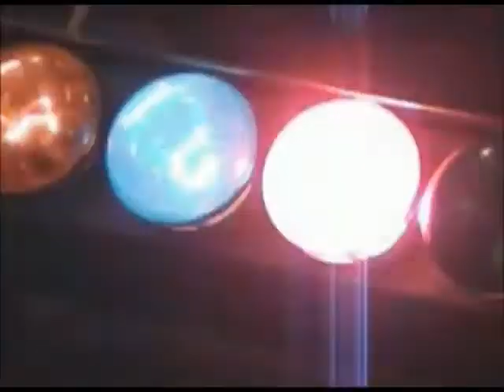shades of gray paint it black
Shades of Gray band playing paint it black.